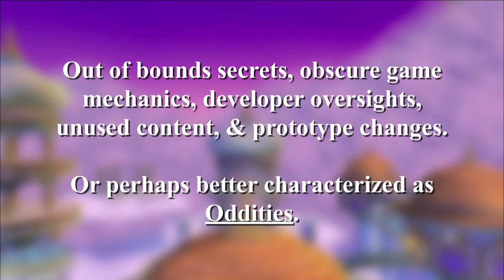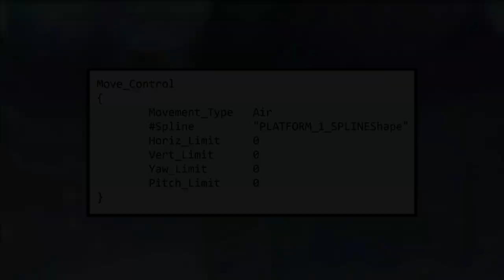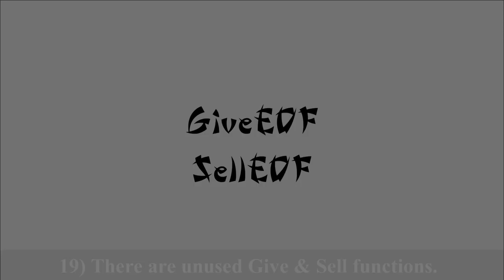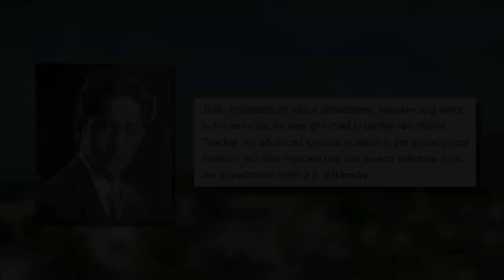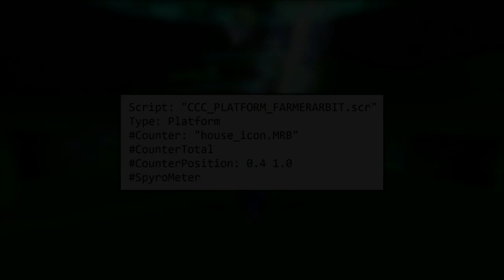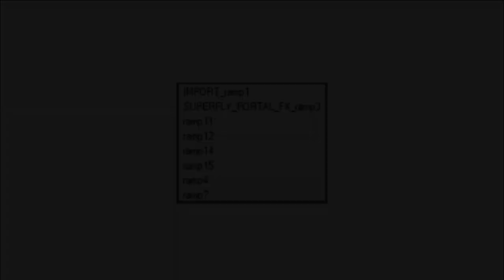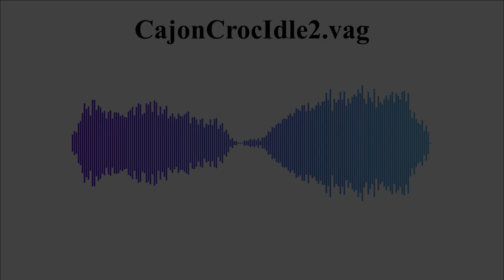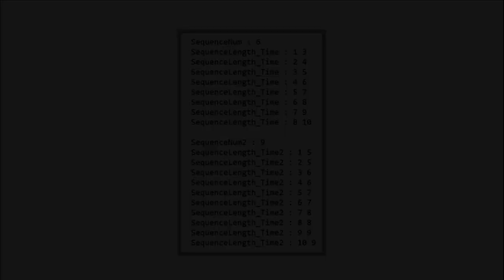100 Oddities - Spyro: Enter the Dragonfly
Unlike the previous episodes, this one doesn't have 50 Oddities... it has 100! Spyro can walk on water? EtD references who?! Luau Island has what hidden way out of bounds?!? Learn of all that and much more in this installment of Oddities.

Huge thanks to whoever it was who told me about Ripto's wand being different in cutscenes! (Can't find the original comment).